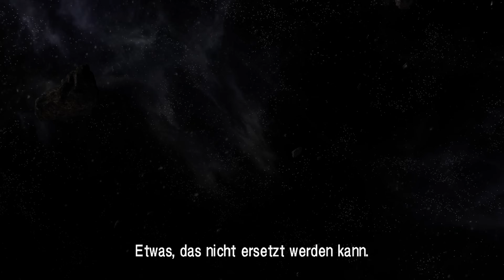METROID: OTHER M # 19 🌌 Postgame-Panik auf dem Bottleship!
Let's Play Metroid: Other M - Part 19 - Postgame-Panik auf dem Bottleship! [4K • HD • 60fps • 100% • Deutsch]

➜ INFORMATIONEN ÜBER DIESE EPISODE:

Abschnitte und Szenen in diesem Part:
• 0:00 Postgame & Power Bomben
• 1:00 Hauptsektor
• 13:00 Sektor 2
• 16:16 Hauptsektor
• 19:32 Sektor 2
• 28:58 Hauptsektor
• 31:12 Sektor 1

➜ INFORMATIONEN ÜBER "METROID: OTHER M":

Nach den genregründenden Klassikern der Metroid-Spieleserie in 2D wagte man auf dem GameCube mit "Metroid Prime" den Sprung in die dritte Dimension, jedoch via Ego-Perspektive. Nach Prime-Fortsetzungen bis "Metroid Prime 3: Corruption" zu Beginn der Wii-Ära, wagte man zum Ende des Wii-Lebenszyklus den vermeintlich nächsten Schritt: Ein 3D-Titel weitesgehend ohne Ego-Perspektive, also ein Mix aus klassischem 2D- und modernen 3D-Metroid, entwickelt von Team Ninja. Doch nicht nur das: Auch die Story sollte diesmal deutlich filmreifer und spannender erzählt werden, mit vielen Einblicken in Samus' Gedanken und Gefühlswelt. Großen Anteil daran hatte Synchronsprecherin Jessica Erin Martin, welche Samus in diesem Titel ihre Stimme lieh.

"Metroid: Other M" erschien am 3. September 2010 für die Nintendo Wii und spielt storytechnisch nach dem dritten Teil "Super Metroid" (SNES, 1994), jedoch noch vor dem vierten Teil "Metroid Fusion" (GBA, 2002). Die schauerliche Schlacht gegen Mother Brain steckt Samus noch immer in den Knochen, ebenso lässt sie die Trauer um das letzte Metroid, welche Samus als seine Mutter ansah und im Kampf sich opferte, nicht los. Die Weltraumpiraten scheinen alle besiegt und die Metroids alle ausgelöscht... Einige Zeit des Friedens später folgt Samus einem Hilferuf und landet auf einer Weltraumstation, die Bottleship genannt wird. Dort trifft sie alte Bekannte: Ein Trupp der Galaktischen Föderation unter Kommando ihres ehemaligen Vorgesetzten Adam Malkovich. Schnell wird klar, dass an Bord des Bottleships einiges nicht zu stimmen scheint und Samus schließt sich ihren Ex-Kollegen und ihrer Vaterfigur Adam an. Doch sie ahnen nicht, was sie im Laufe der Erkundung vorfinden werden... Der spätere Verlauf des Spiels wird storytechnisch wirklich mehr als mindblowing für Metroid-Fans!

Das Spiel erhielt gute Wertungen, doch Fans waren seinerzeit zweigeteilt. Manchen gefiel es nicht, dass man an Samus' Gedanken teilhaben konnte und diese oftmals sogar gefühlsduselig, teils sogar ängstlich wurde (wobei sie natürlich auch nur ein Mensch ist), außerdem sagte das Gameplay, vor allem mit dem Fokus auf das Kämpfen, nicht jedem zu. Ich selbst habe das Spiel immer sehr gemocht und hätte eine weitere Entwicklung in diese Richtung begrüßt. Die Wahrheit ist jedoch, dass das etwa eine millionfach verkaufte "Metroid: Other M" den höheren Produktionsaufwand für Nintendo wohl nicht zufriedensstellend wieder einspielen konnte. Es dauerte einige Jahre, bis sich Nintendo wieder mit neuen Veröffentlichungen an das Franchise herantraute. Doch der deutlich größere Erfolg eines "Metroid Dread" beispielsweise ließ das ursprünglich ambitionierte "Metroid: Other M" verblassen, gefühlt verschweigt es Nintendo sogar und möchte dieses Experiment vergessen lassen. Nicht bei mir: Nachdem es 2010 eines meiner allerersten Let's Plays war, spiele ich es jetzt 2024 endlich wieder und die audiovisuellen Qualitätsunterschiede dieser beiden Let's Plays könnten nicht größer sein!

• Vollständiger Name: Metroid: Other M
• System: Nintendo Wii, Wii U Virtual Console
• Deutschland-Release: 3. September 2010 (Wii), 31. März 2016 (Wii U VC)
• Genre: 3D-Jump & Run / Action-Adventure
• Altersfreigabe: Ab 12 Jahren

★ Viel Spaß mit Let's Play "Metroid: Other M"! ★